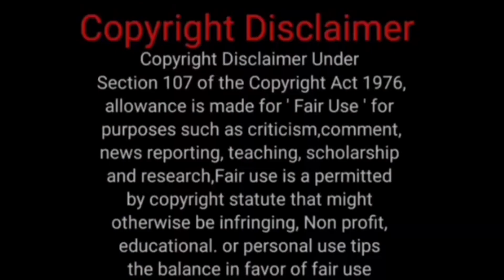Hari Patti Trees, Wholesale in Rajasthan || Laaog and Hari Patti || 🌲- Mohammad Goats collection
Hari Patti Trees, Wholesale in Rajasthan || Laaog and Hari Patti || 🌲